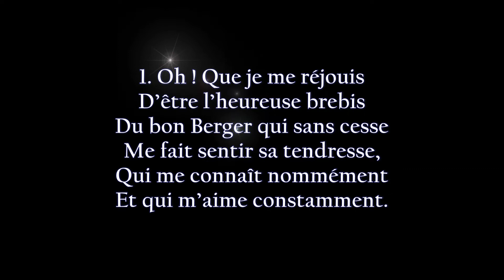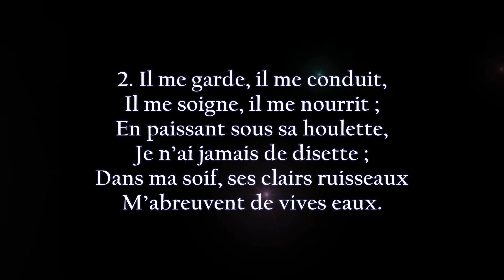Oh ! Que je me réjouis | Instrumental/Karaoké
Oh ! Que je me réjouis
Paroles : anonyme, selon l’original allemand « Weil ich Jesu Schäflein bin » d‘Henriette Luise von Hayn (1778)
Mélodie : Christian Gregor (1755)

Recueil de cantiques des frères moraves (titre original en allemand « Gesangbuch der Evangelischen Brüdergemeine »), n° 891

1. Oh ! Que je me réjouis
D’être l’heureuse brebis
Du bon Berger qui sans cesse
Me fait sentir sa tendresse,
Qui me connaît nommément
Et qui m’aime constamment.

2. Il me garde, il me conduit,
Il me soigne, il me nourrit ;
En paissant sous sa houlette,
Je n’ai jamais de disette ;
Dans ma soif, ses clairs ruisseaux
M’abreuvent de vives eaux.

3. Mon sort n’est-il pas heureux ?
N’en serais-je pas joyeux,
Puisqu’après ces jours de grâce
Je sais que mon âme passe
Dans les bras du bon Pasteur.
Amen ! Grand est mon bonheur.

– Encouragement par Jésus-Christ –

Motivation :
Chanter, cela enchante sans doute la majorité des gens. Peut-être qu’il vous arrive parfois, dans vos heures perdues, de chanter – ne serait-ce que pour le plaisir de vos propres oreilles. C’est déjà ça ! Le saviez-vous : On peut faire un lien entre le plaisir de chanter et la reconnaissance devant Dieu (« louange »). C’est ainsi qu’un chant peut devenir une prière. Que c’est beau d’apporter une prière à Dieu tout en chantant. En plus, l’Évangile de Jésus Christ étant un message de joie, ce message nous invite naturellement au chant. Peu importe que ce soient des chansons joyeuses de reconnaissance ou des supplications intimes. Dans toutes les circonstances de votre vie, une chanson peut trouver sa juste place pour garder le lien avec Dieu. C’est pourquoi je rends gratuitement accessible, via cette chaîne YouTube, des chansons chrétiennes (cantiques). Toutes les chansons sont des versions instrumentales pour accompagner votre chant.
Que ces chants soient une bénédiction pour toi/vous. Je le prie au nom de Jésus Christ, amen.